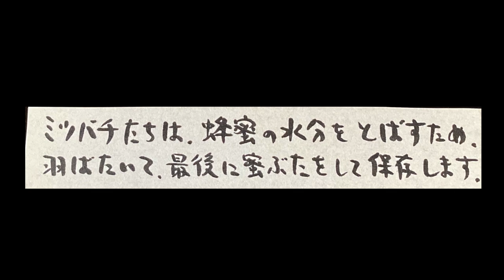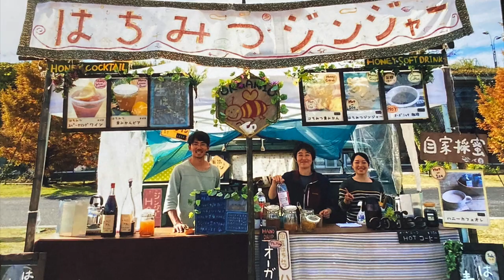湘南はちみつ オーガニック移動カフェ honobono号 〜 自家採蜜の美味しいはちみつを届けます 〜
くるみの森の大切な仲間、湘南のはちみつ屋さん honobono号 & honobono工房のご紹介です。
湘南 茅ヶ崎のhonobono工房にて自家採蜜の天然はちみつや国産はちみつの販売をし、イベントなどでは オーガニック移動カフェ honobono号でオリジナルのはちみつドリンクやこだわりのオーガニックコーヒーなどを販売しています。
湘南エリアで養蜂家としてミツバチを大事に育てながら、ハチさん達に感謝をし、一生懸命ハチさん達が集めたはちみつを少し分けてもらっています。こちらのはちみつは非加熱の生はちみつです。自然のままなので栄養も失わずたっぷり入っています。また花の種類によって色や香りがより強く楽しめるのも特徴です。今回は簡単に養蜂の様子と共にご紹介します。